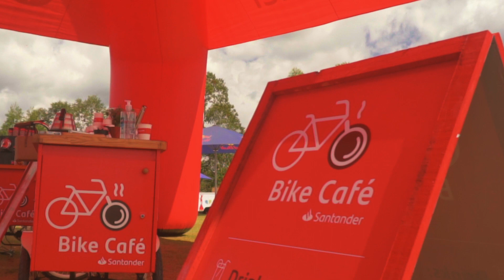BRASIL RIDE - ESPINHAÇO 22 - ENTREGA DE KITS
Santander Brasil Ride Espinhaço kit delivery day! Starting another stage, the day started sunny in Conceição do Mato Dentro - MG. Athletes took their kits and fraternized the arrival of another unique event for cyclists. This time with news on the track, such as the obstacles and reconstruction by the Trails Project. In the arena we had the shimano neutral support tent, Santander serving coffees and fresh drinks, food court, bike washer, massage, the Specialized that provided luggage storage, among many other attractions for athletes and the whole family, such as a mini MTB track for the whole kids! It is worth checking!

Dia da entrega de kits do Santander Brasil Ride Espinhaço! Começando mais uma etapa, o dia  iniciou ensolarado em Conceição do Mato Dentro - MG.
Os atletas pegaram seus kits e confraternizavam a chegada de mais uma prova única destinada aos ciclistas. Dessa vez com novidades na pista, como os obstáculos e reconstrução pelo Projeto trilhas. Na arena contávamos com a tenda de apoio neutro shimano, Santander servindo cafés e refrescos, praça de alimentação, lava bike, massagem, a specialized que disponibilizou guarda volumes, entre muitos outros atrativos para os atletas e toda a família, como mini pista de MTB para a criançada toda! Vale a pena conferir!